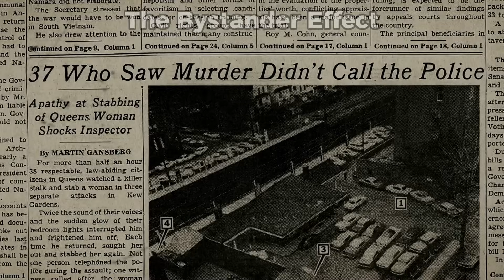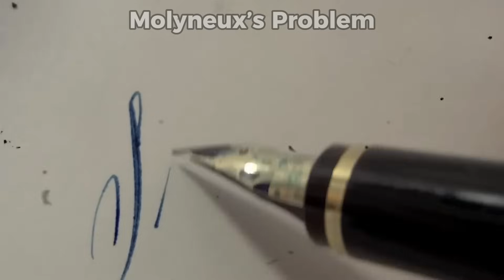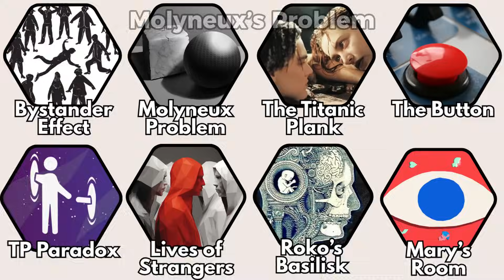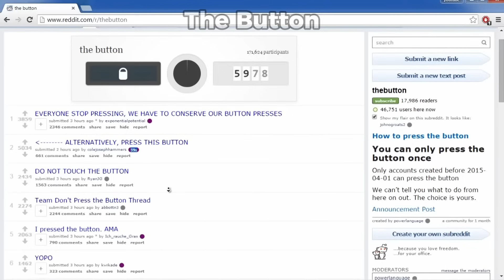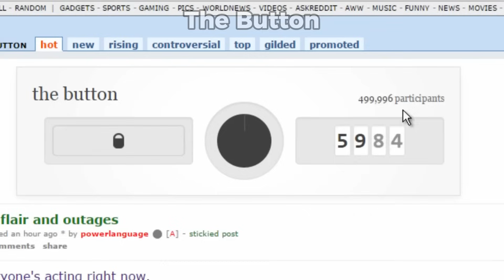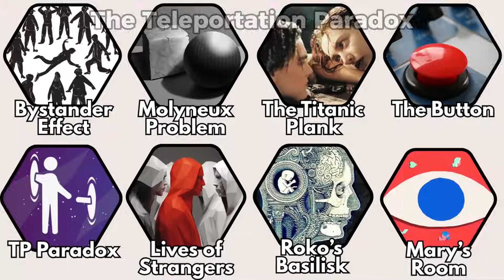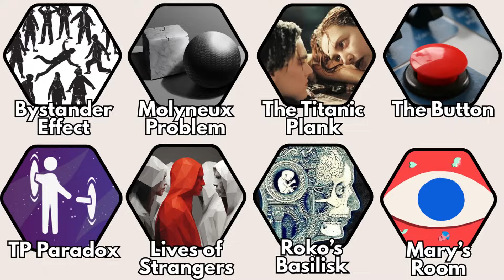Mental Experiments Explained in 11 Minutes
In this video, I explain some of Mental Experiments ever.

0:00 - The Bystander Effect
1:43 -  Molyneux’s Problem
2:43 -  The Titanic Plank
3:31 - The Button
5:05 - The Teleportation Paradox
6:55 - The Possible Lives of Strangers
8:20 - Roko’s Basilisk
9:32 - Mary’s Room